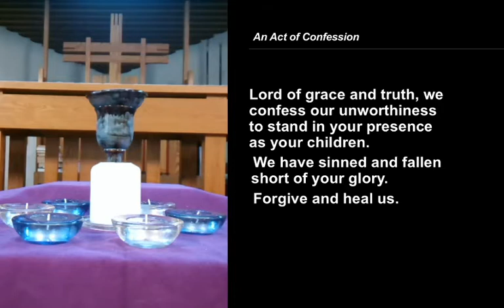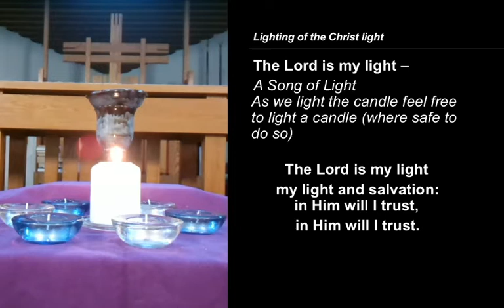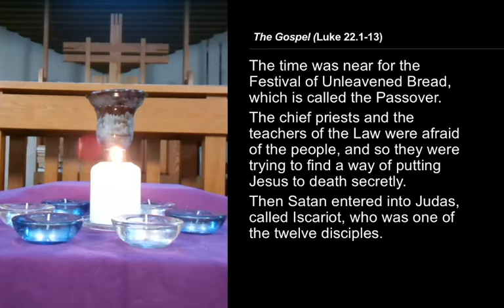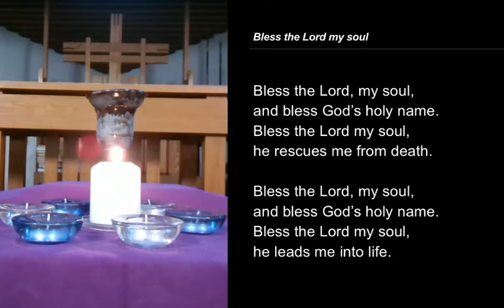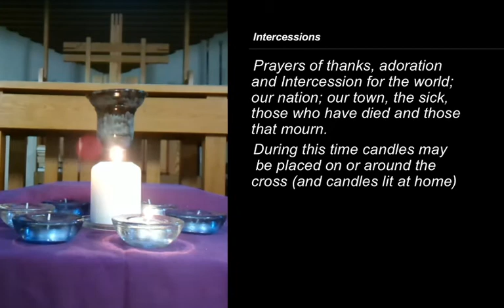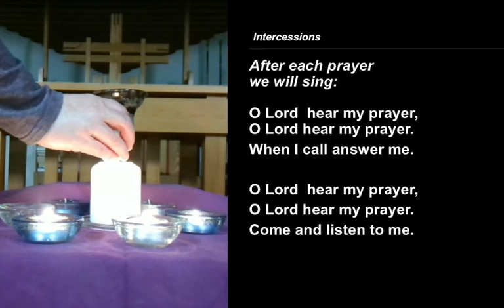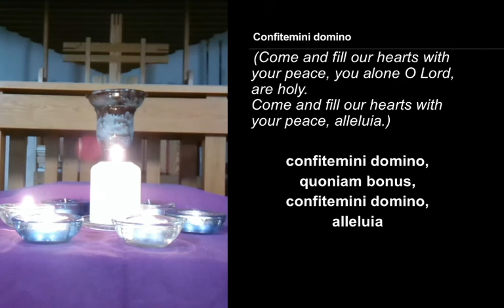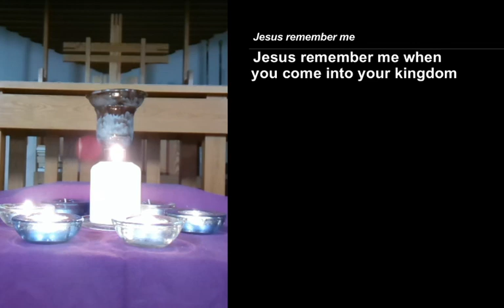Taizé Communion - Sunday, 24 March 2021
A gentle Communion with readings, prayers, candles and worship.
It's not performance art but an expression of love and submission.
It won't win awards - but it will carry a cross and follow Jesus, the Christ!